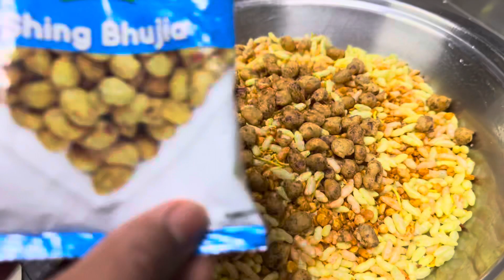વેચાવા માટે બનાવીયું કે 😅😱 | SHAILU VLOG